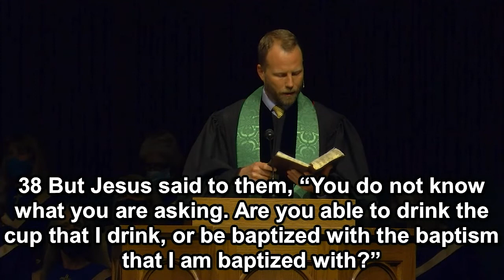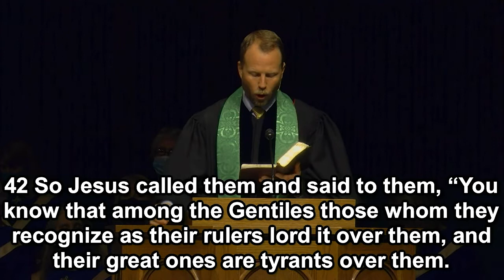Sunday, October 17th, 2021 - What is it you want me to do for you?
Sermon: Nic Merchant
Theme Music: The Church at Colee Hammock by Mario Rodriguez